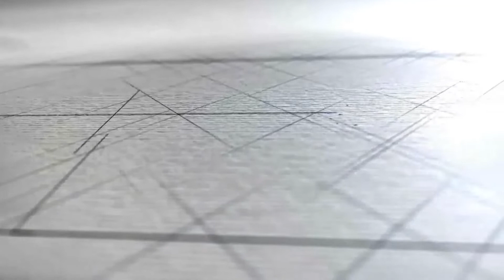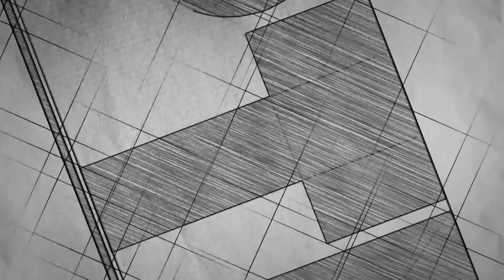АЛАРМ ЗА „ТИКВЕШКОТО ЕЗЕРО“МИНИСТЕР ЗА ЕКОЛОГИЈА ВО ПОСЕТА НА КАВАДАРЦИ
АЛАРМ ЗА „ТИКВЕШКОТО ЕЗЕРО“МИНИСТЕР ЗА ЕКОЛОГИЈА ВО ПОСЕТА НА КАВАДАРЦ